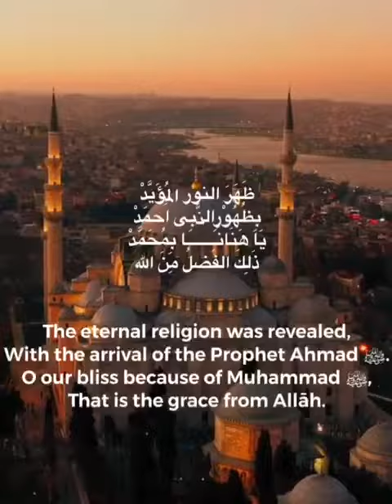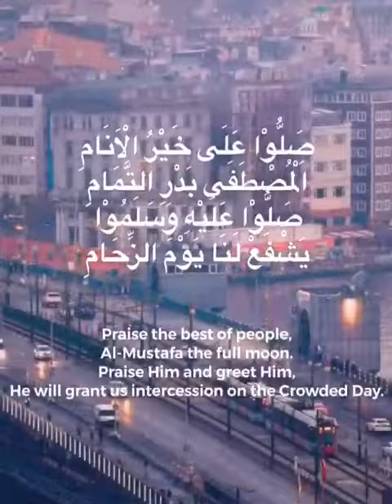Ya Hanaana Nasheed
The joy of Muhammed (saw).